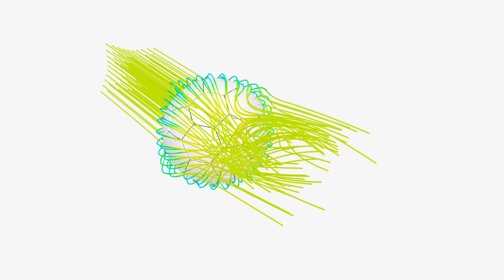Aerodynamics of a Football (Soccer Ball)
See the aerodynamics of a football (or soccer ball, you decide in the comments) flying through the air